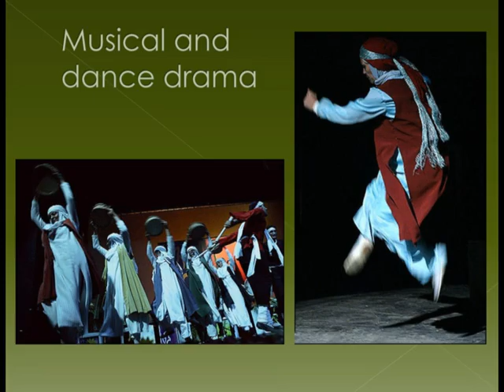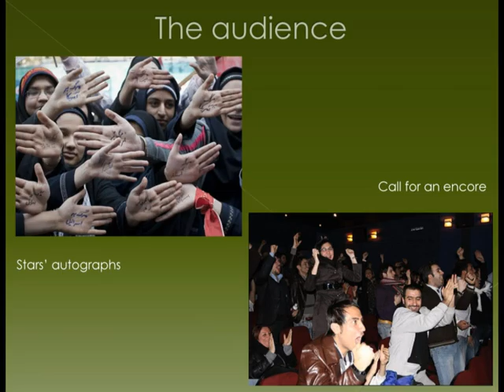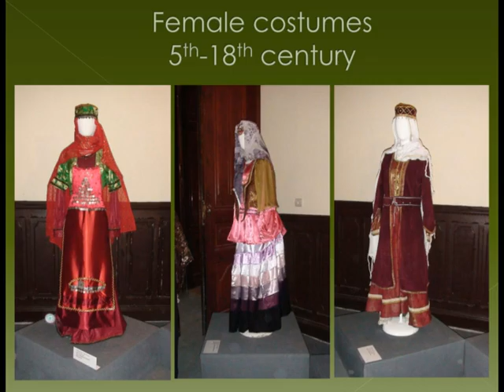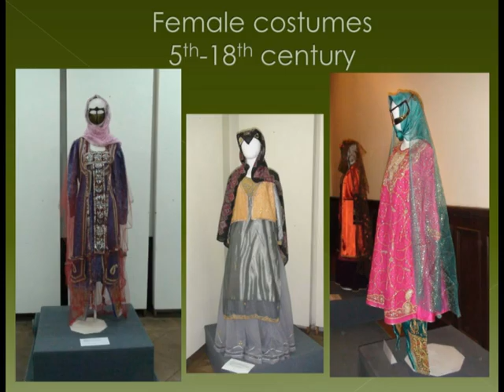Theatre of Iran, a presentation of Sasha Iliev at CMU